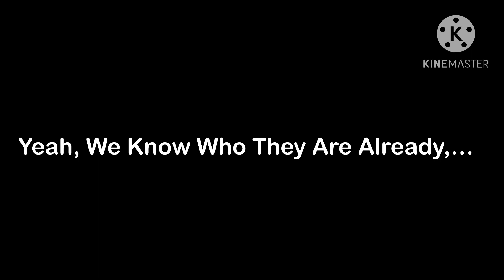YTP: The Sexles Go On A Very Sexual Adventure (PART 1) (Read Description)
And Also Hate On This YTP Should Not Be Tolerated!!! I Tried My Very Best Just To Make This YTP Funny! If There’s Hatetred On My YTPs, Their Would Be Serious Consequences.